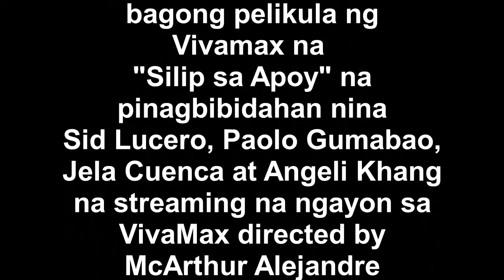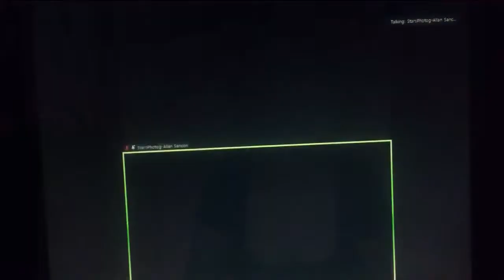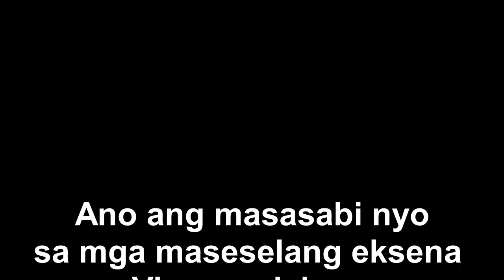Direk Mac Alejandre Puring-Puri si Angeli Khang. Next Big Star Daw ng Viva Dahil sa Galing Umarte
Talagang pag pelikula  ng VivaMax ay
pinag-uusapan dahil bukod sa magagandang
istorya nito ay shocking ang mga eksena lalo na sa
intimate scenes.

Tulad na lamang ng bagong pelikula ng
Vivamax na  "Silip sa Apoy" na
pinagbibidahan nina Sid Lucero, Paolo Gumabao,
Jela Cuenca at Angeli Khangna streaming na ngayon sa
VivaMax